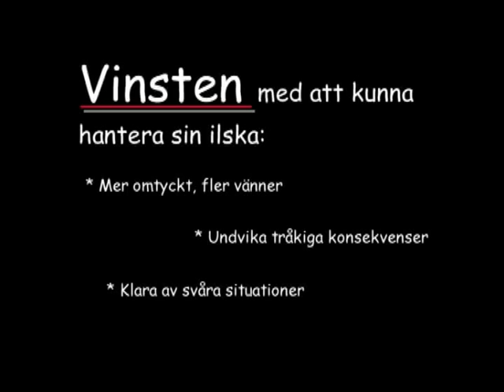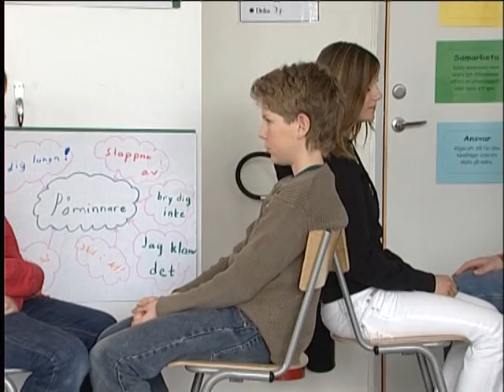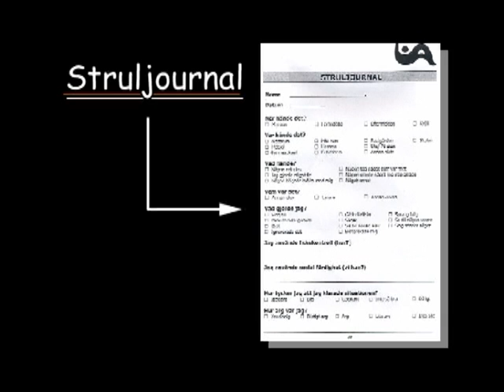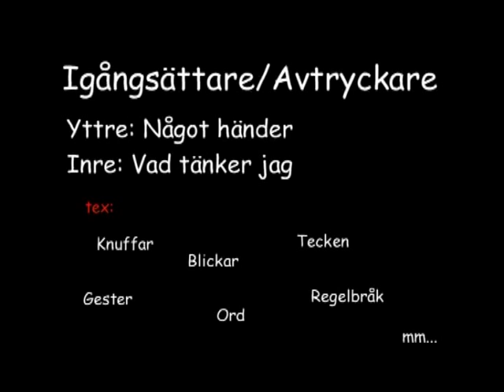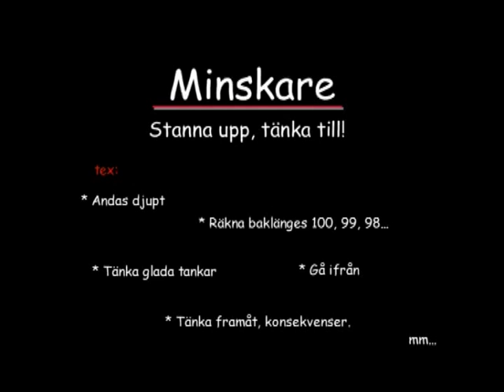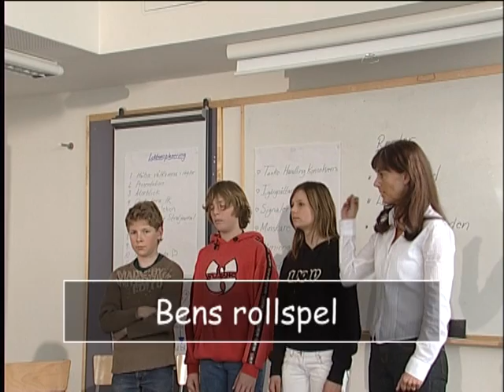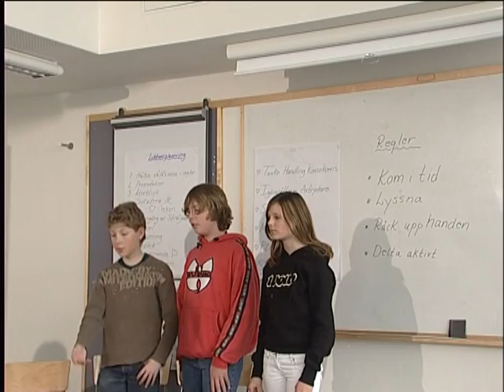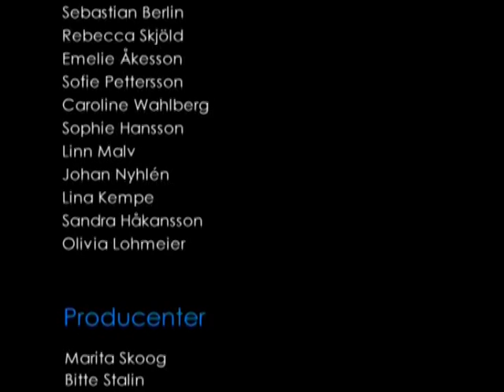VTS 01 1